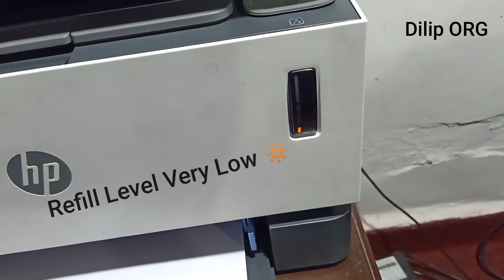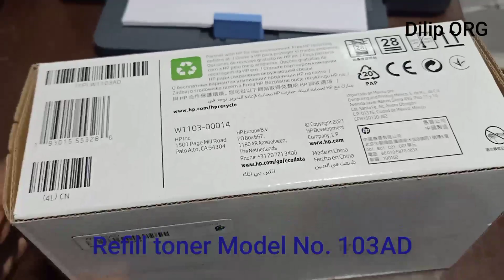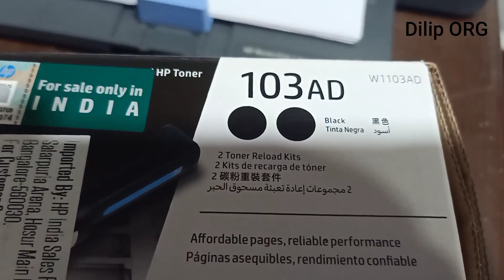HP Neverstop Laser MFP 1200 Orange Light Blinking 2023 | How To Fix HP Printer Light Blinking Issue?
HP Neverstop Laser MFP 1200 Blinking Lights and Error
How To Fix HP Printer Light Blinking Issue?
HP Neverstop Laser MFP 1200 Orange Light Blinking 2023
HP Printer Light Blinking Issue?
HP Neverstop Laser MFP 1200W Printer Error 08 /07 Problem Solve
How To Refill Toner In HP Neverstop Laser MFP 1200a, 1200n, 1200nw, 1201n, 1202nw, 1200w 103A Laser?
hp Neverstop printer yellow light errors tonar not accepted
Hp LaserJet MFP Neverstop laser Error 35 Toner Reload Indicator Bilinking
How to solve Toner light blinking HP Never stop
hp laser printer
hp neverstop laser mfp 1200w
hp neverstop laser mfp 1200w refill
light orange